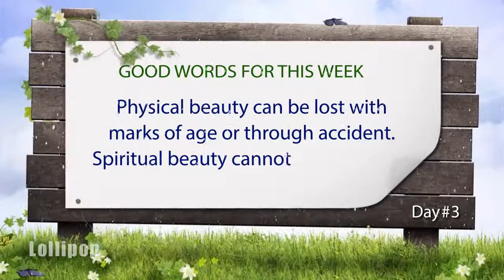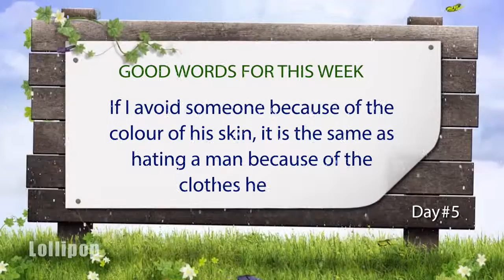Words of Wisdom | GOOD WORDS Week 50 | Lollipop Good Words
Quotes from successful people from different paths | Inspirational quotes from great people | All the good words from good people |  Learning good words from good people | Learning, knowing good habits of good human being | The video of learning.